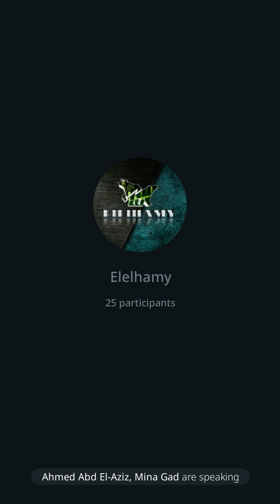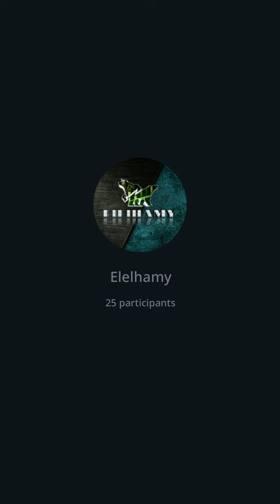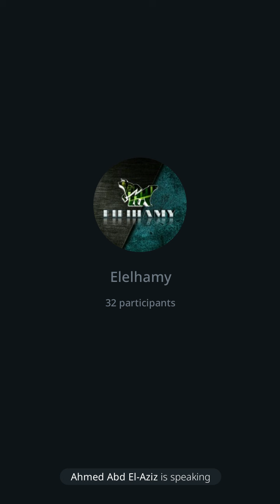الشموع اليابانية وتأثيرها